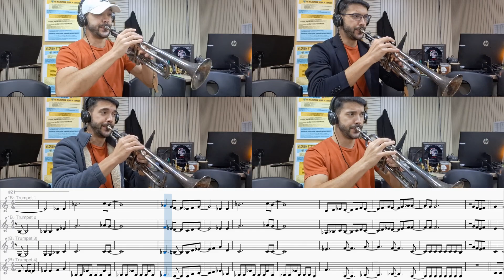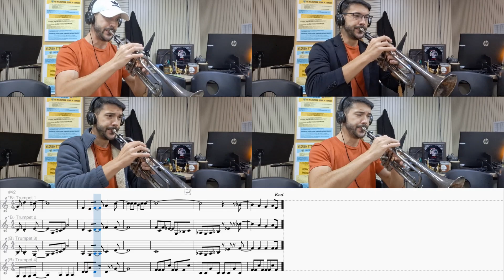Hunter X Hunter - DEPARTURE! Trumpet Quartet | ハンターハンター Op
Testing out the Samsung Galaxy default microphone. Results are... meh for trumpet, but not bad overall.